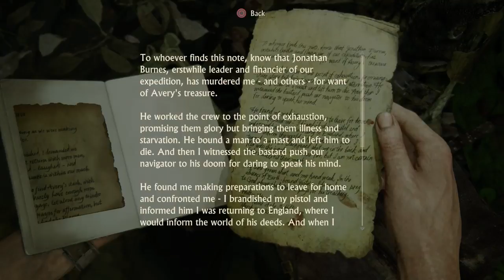Spoon plays Uncharted 4 (Part 16)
Another day of exploring and explosions on a Theif's End -- Watch live